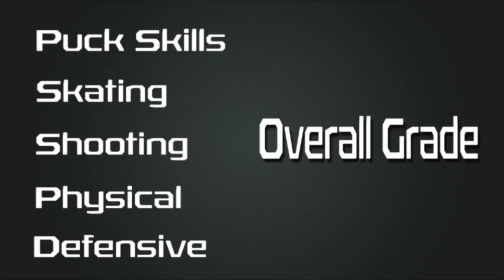NHL 14 HUT | Player Review: HUT Live Heatley (The All-Star)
"NHL 14 HUT | Player Review: HUT Live Heatley"
This is a player review on HUT Live Danny Heatley. All player reviews are based on my own personal opinion. I hope this review helps you out with your NHL 15 hut coin spending decisions. If it did help, then please leave a like because it helps me a lot. Also, don't forget to leave a request & vote for the next review.

VOTE For the next review!

-Famox, Game On Your face